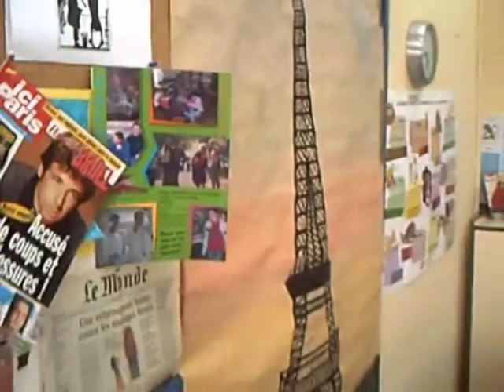LA FAUSSE GOURDE. Parte 1.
Primer Premio de Teatro en Francés desde el IES El Tablero (Córdoba) DIRECCIÓN: Mª Belén García  (Profesora de Francés). VIDEO Y FOTOS: Joaquín Viso. INTERPRETES: María Cumplido y Carlos Pérez. Mensaje de la obra: El mundo de las deigualdades laborales: las apariencias engañan.
"Agradezco a mis alumnos el esfuerzo realizado. Cuando se trabaja para aprender se consiguen metas importantes".